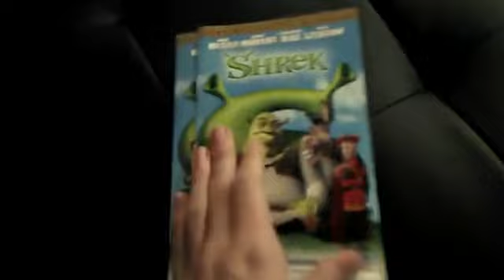Shrek (2001) DVD Review